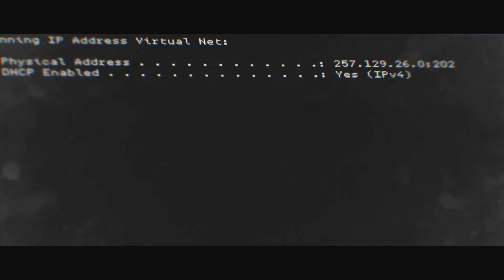CALL OF DUTY MODERN WARFARE Walkthrough Gameplay Part 5 - Clean House - (COD MW).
Call of Duty Modern Warfare Campaign Gameplay Walkthrough Part 5. This series will show off the full campaign in COD Modern Warfare. This part 5 episode  is one of many campaign episodes that shows off campaign first impressions, review and more. This part will feature the mission Clean House.